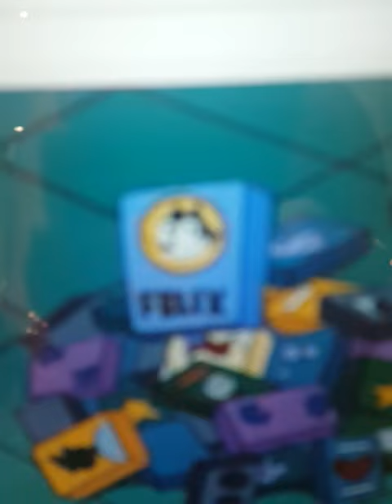twisted tales of felix the cat felix turn video twisted tales of felix the cat ryona💗💘💝💞💟💟💕💖💖💖